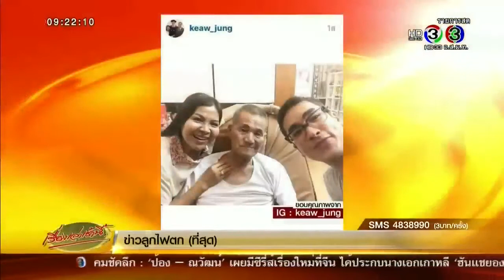เรื่องเล่าเช้านี้ 'ณเดชน์' ทุ่มเวลาดูแลพ่อ เล็งพากลับเยี่ยมบ้านเกิดที่ญี่ปุ่น 03 Nov 2015